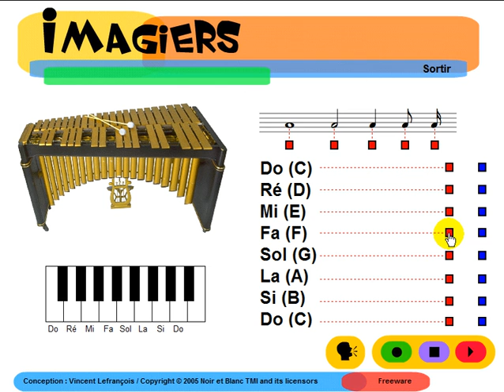जानें फ्रेंच भाषा = Imagiers = Vocabulaire = Les notes de musique